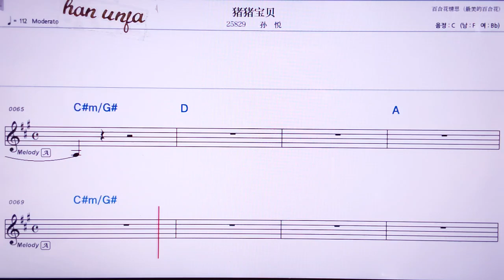💖쭈쭈바오빠이/ /쑨위에 👍MR,노래방, 악보, 코드,Karaoke With Sheet Music